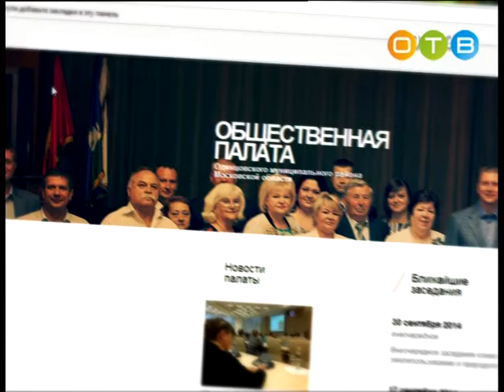Разберемся 12 08 2015